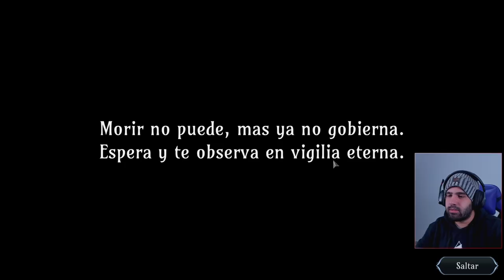FAROLILLO DEL BUEY • Ring of Pain